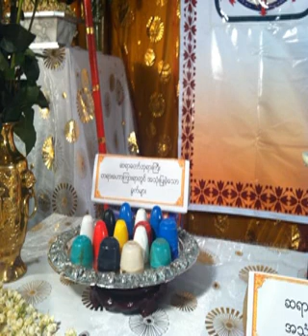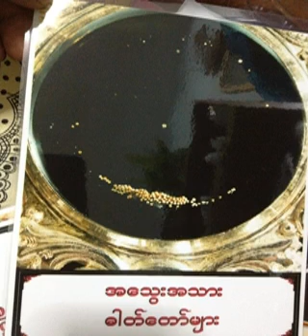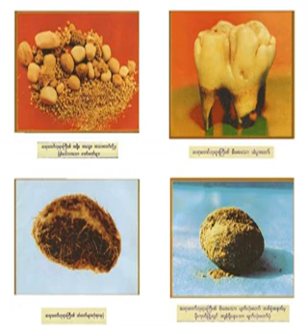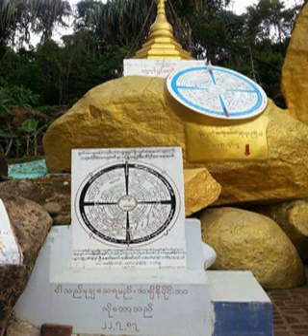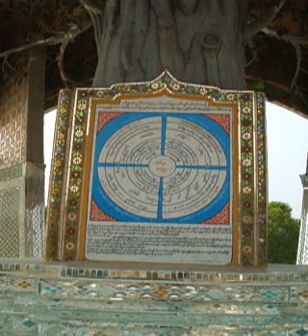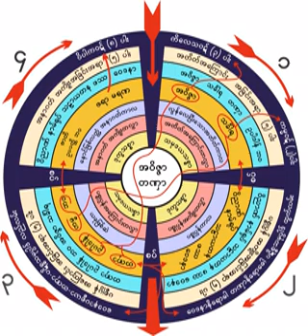၃၃၄။ ပဋိစၥသမုပၸါဒ္ပံုစံျပ(၁) ၁၈.၁၁.၁၉၆၁